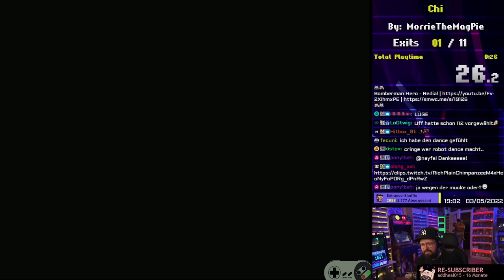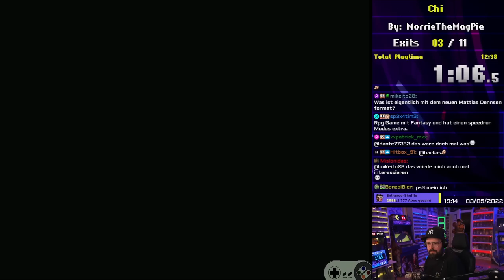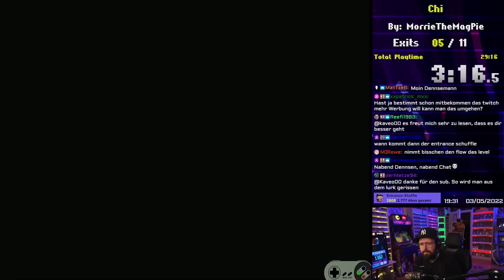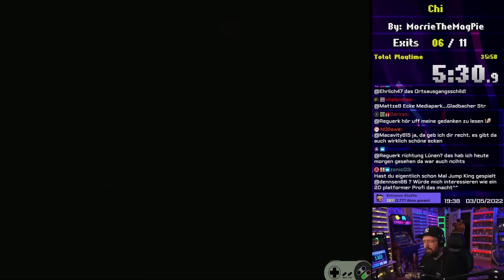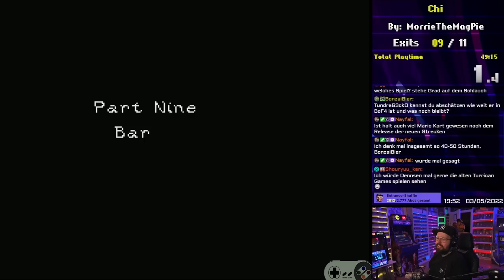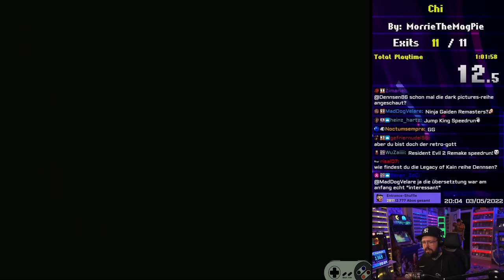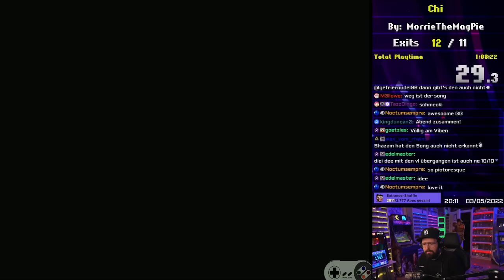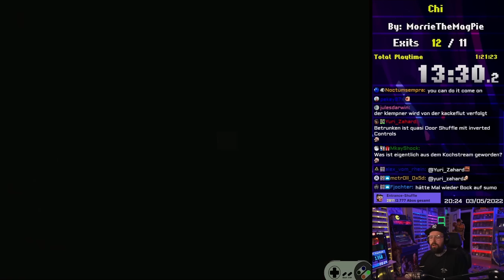Chi | Hotelbuchung durchgespielt! 🏨